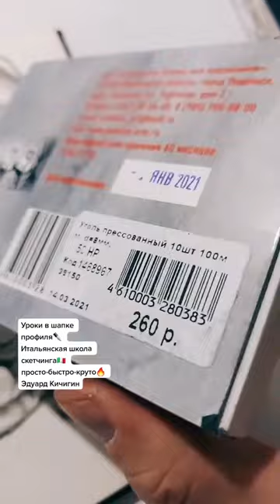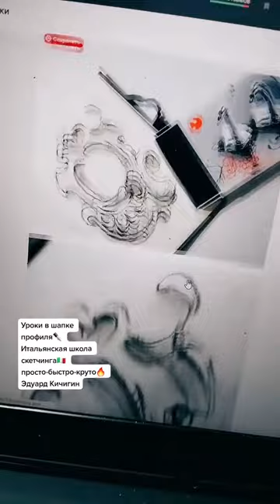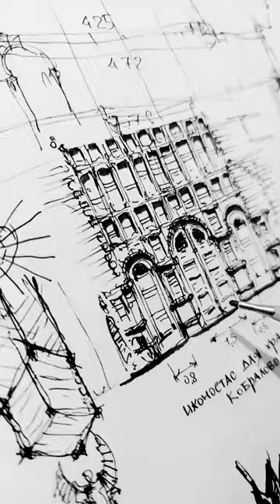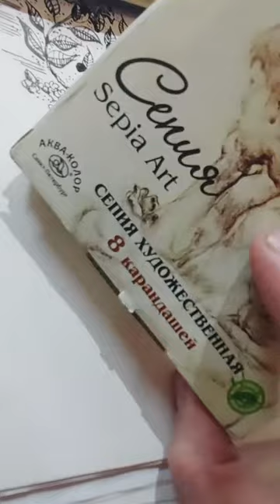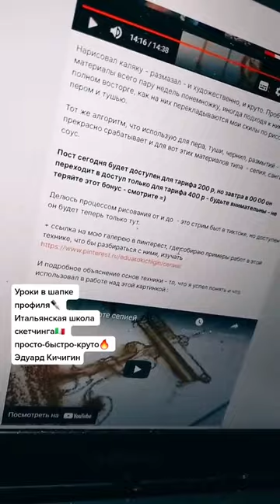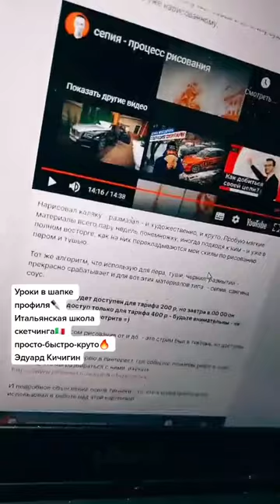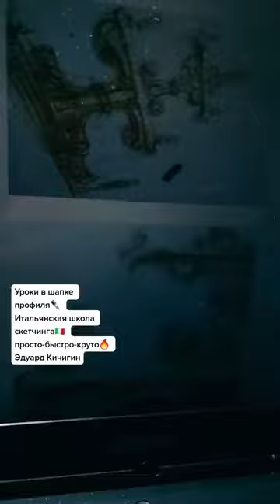Простые советы по практическому скетчингу и быстрому рисунку. Эдуард Кичигин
кичигинэдуард My Saatchiart gallery. Art for Sale.

Кичигин Эдуард - ландшафтный архитектор, скетчер и преподаватель скетчинга . Практикую в Италии (Pesaro) и в России (СПб) Преподаю быстрый рисунок и скетчинг.

My Saatchiart gallery. Art for Sale.